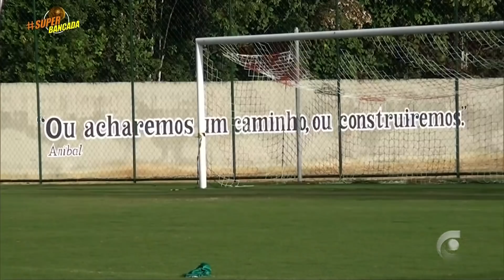SUPER BANCADA HD | 06-10-2019 -PARTE 1